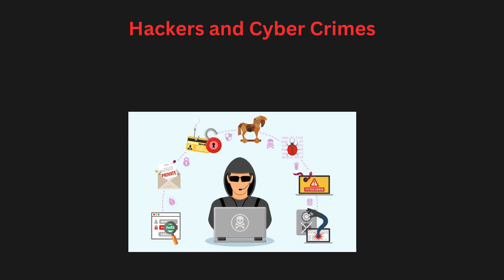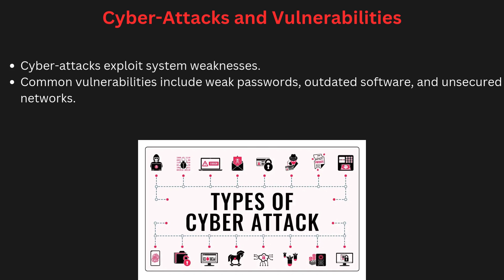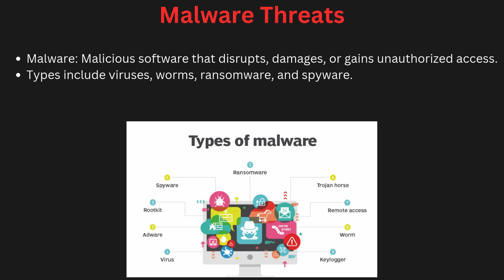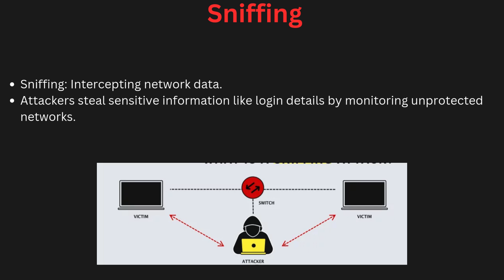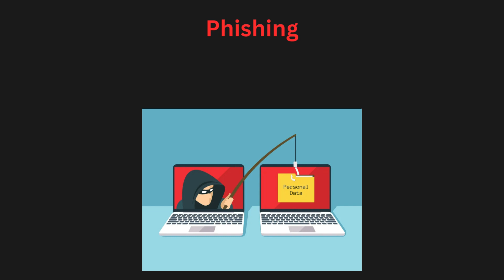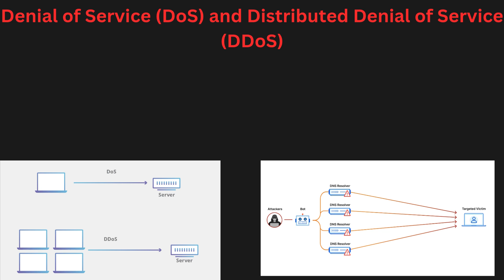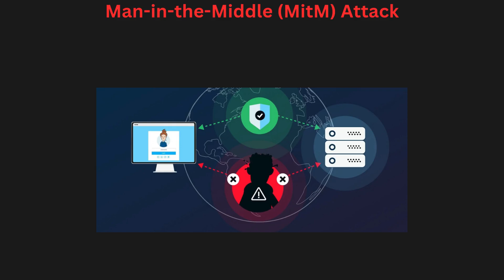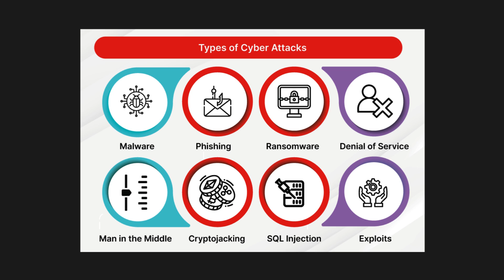Unit 2 : Hackers and Cyber Crimes▶️Cyber security Tutorial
✅Unit 2
Hackers and Cyber Crimes: Types of Hackers,
Hackers and Crackers, Cyber-Attacks and
Vulnerabilities, Malware threats, Sniffing, Gaining
Access, Escalating Privileges, Executing
Applications, Hiding Files, Covering Tracks,
Worms, Trojans, Viruses, Backdoors.

Our channel is about  Computer science and Information Technology News. We cover lots of cool stuff such as Space Science News, Google, and Microsoft, Top MNC updated news, etc.

1. The Power of your Subconscious Mind
2. Network marketing book
3. Rich Dad Poor Dad
4. How to win friends and influence people
5. Business of the 21st century
6. Think and Grow Rich
7. You can win
8. Power of positive thinking / For English
9. Copy cat marketing 101
10. Questions are the answers
11. The Parable of pipeline
12. Lakshya (Goals)
13. Soch badlo zindagi badlo